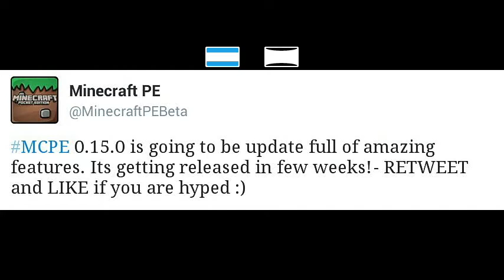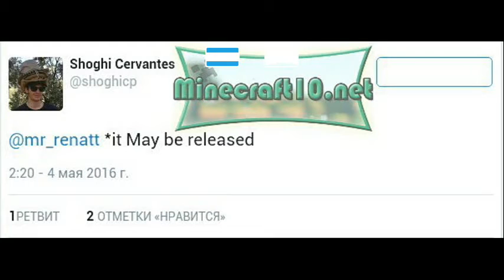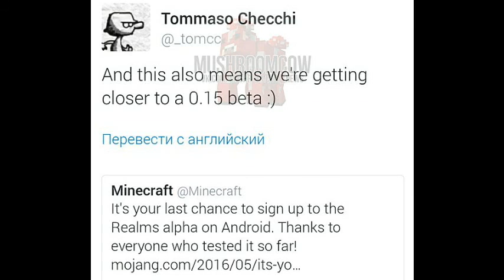Когда Выйдет Minecraft PE 0.15.0[С Вещами ?]